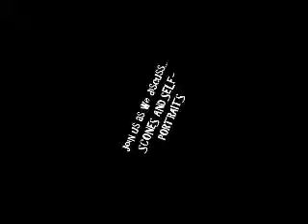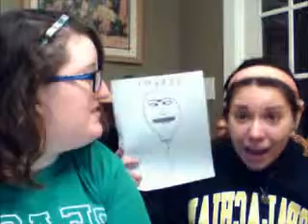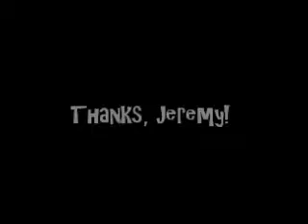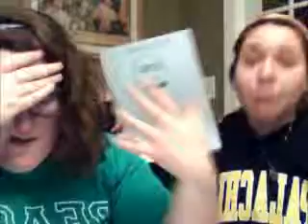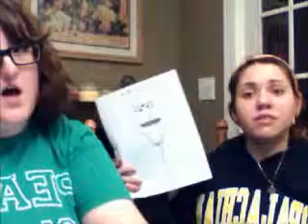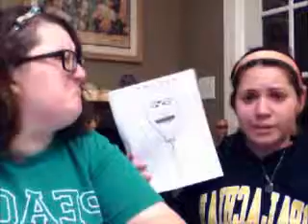THE JEREMY SHOW-Scones and Self-Portraits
In the first episode of The Jeremy Show, Millicent, Agnes, and Jeremy discuss scones and self-portraits.